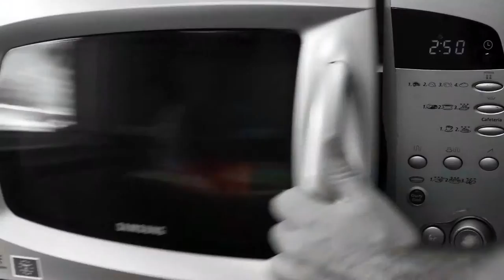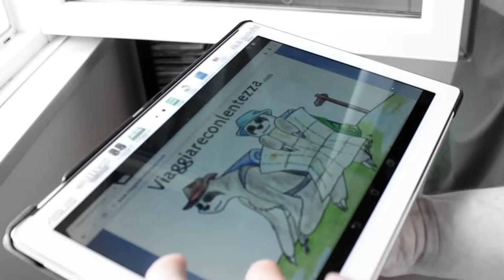Ritmi Frenetici - Riprendiamoci il tempo!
"Avete mai pensato a come scorrono veloci le nostre vite?"
Questa è l'introduzione al documentario di viaggio ITALIA CON LENTEZZA.

Per vedere tutti gli episodi,

ITALIA CON LENTEZZA
Un progetto del blog

Testo:
Ogni mese andiamo a lavorare per guadagnare soldi, molti dei quali spendiamo per comprare computer, tablet, cellulari, fax,
automobili, biglietti aerei, forni microonde, pasti veloci!
Tutti prodotti e servizi che dovrebbero farci risparmiare tempo e invece ci rendono ancora più dipendenti dal lavoro.

Facciamo fatica a stare a galla… fra bollette e pagamenti di auto,
case, titoli, azioni, vestiti alla moda e altre possessioni materiali che
schiavizzano il nostro corpo e la nostra mente, e ci tengono in
debito costante.
La gente pensa di possedere le cose, la verità è che le cose hanno
cominciato a possedere la gente!

Oggi sembriamo sempre di corsa, non abbiamo tempo per pensare alle nostre vite, per godere delle cose belle che ci circondano.

Forse, è necessario staccare la spina, fermarsi un attimo per riflettere. Magari partire per un viaggio, per vedere se là fuori esistono posti migliori, persone, iniziative, sistemi di vita diversi, che le televisioni non ci raccontano…"

Con la partecipazione di Fabrizio (comparsa)
e la voce di Isabella.